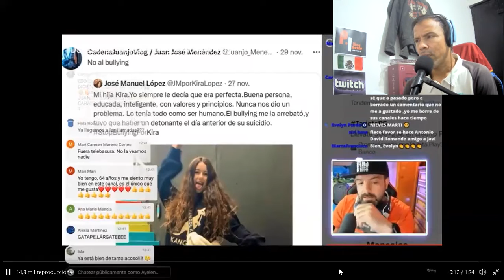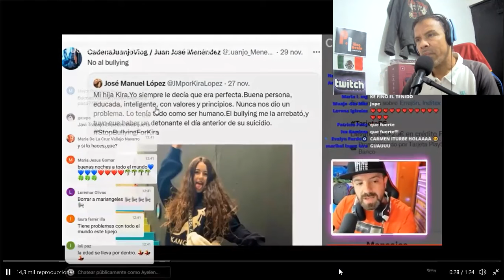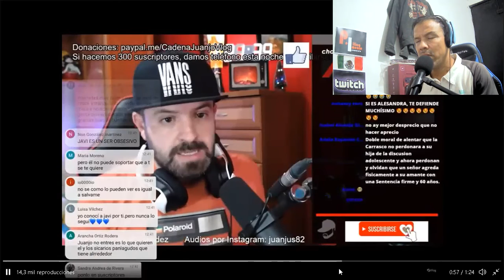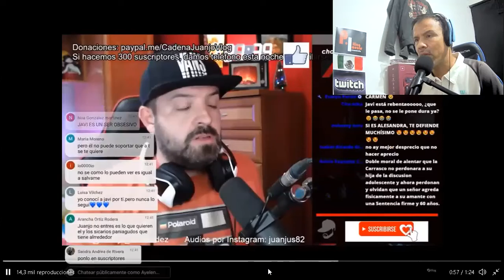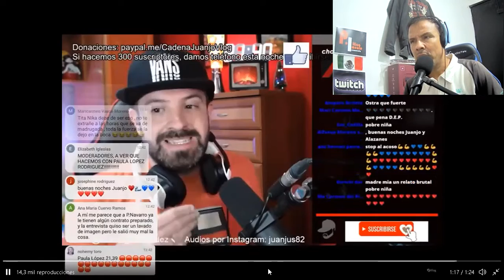Juanjo Vlog se defiende de la PEOR MANERA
Cadena Juanjo Vlog, con casi medio millón de suscriptores, se quiso defender utilizando un tema delicado.
Gracias a los miembros:
Juan Antonio Fuentes Tena
Miau
Patty Atikira
Karla MC
Allan Casidy